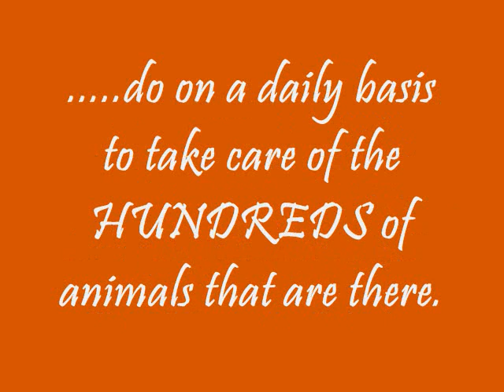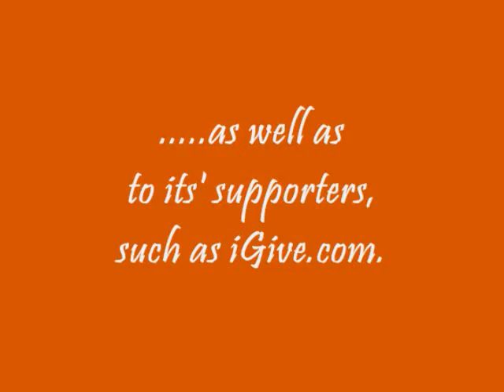iGive Entry for Grayson County Humane Society in Leitchfield, KY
Video of Socks, a cat we adopted from the Grayson County Humane Society that's located in Leitchfield, KY. This is our entry for the iGive contest that was conducted in November, 2010.